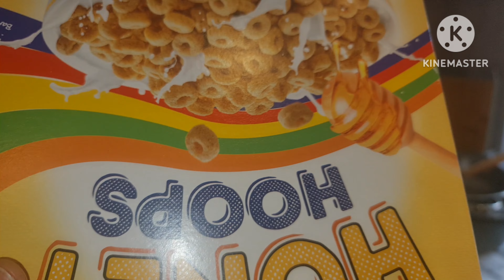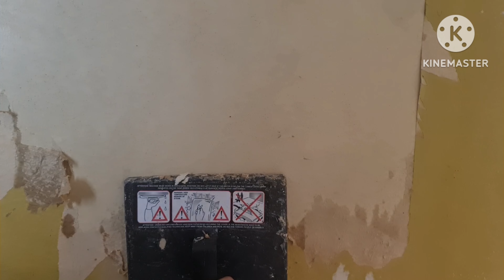je suis de retour cette fois avec mes filles, oui je dois continuer pour mes adorables followers 😍😍